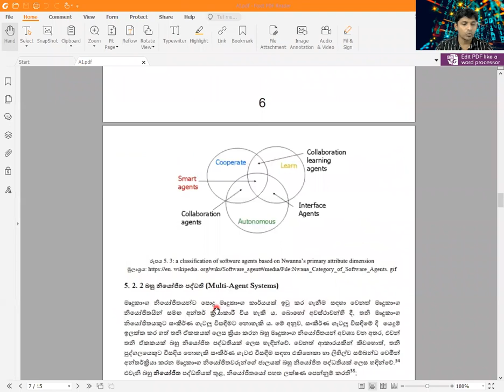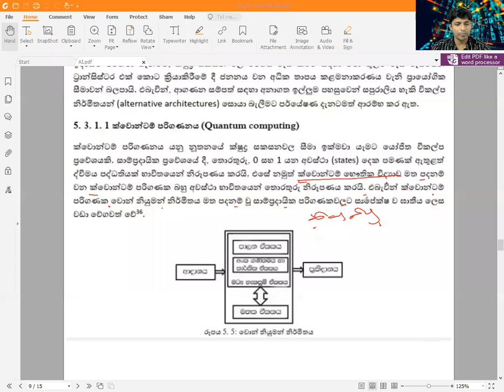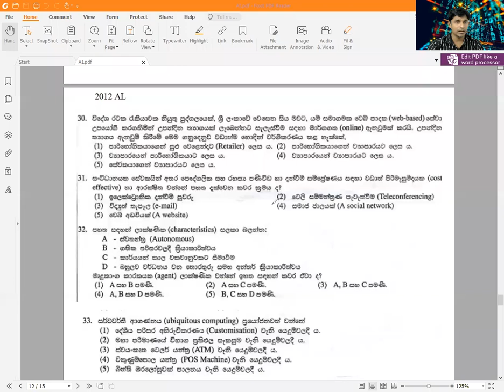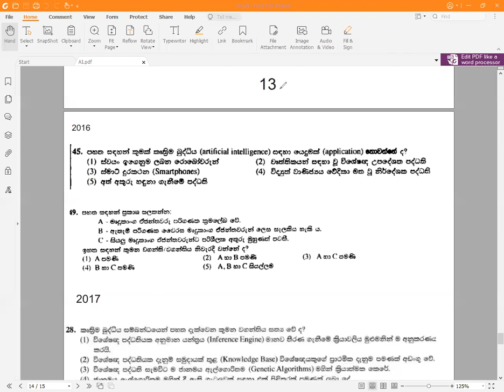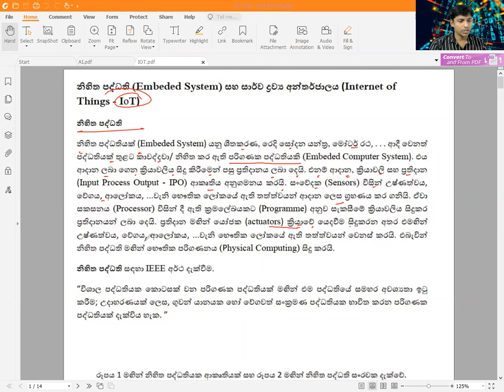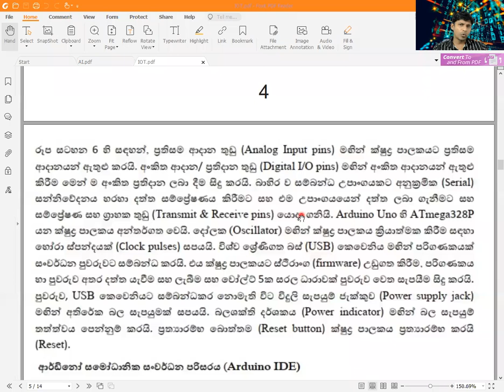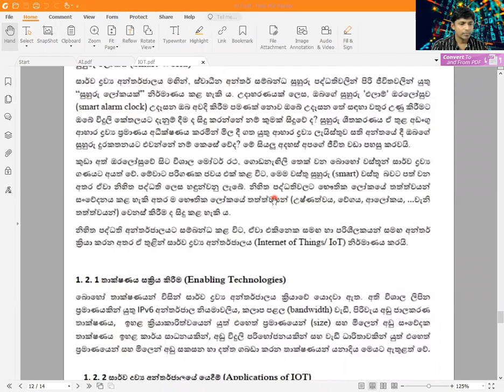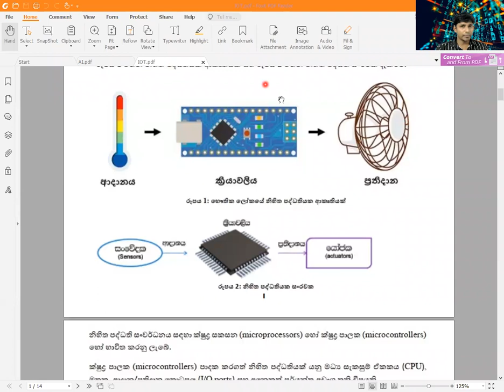AL 2021 THEORY(2021.09.20)